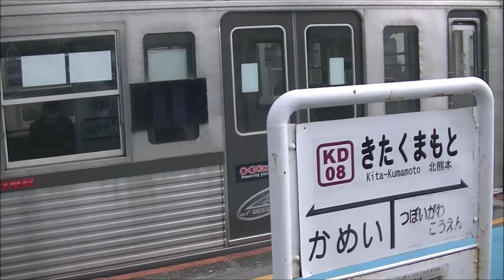熊本電鉄 前面展望「藤崎宮前→北熊本乗り換え→上熊本」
藤崎宮前から上熊本までの前面展望です。
途中、北熊本で乗り換えます。